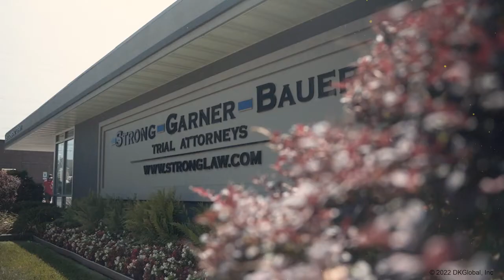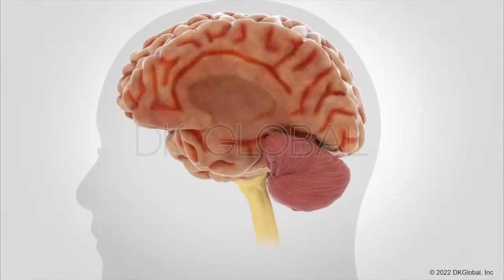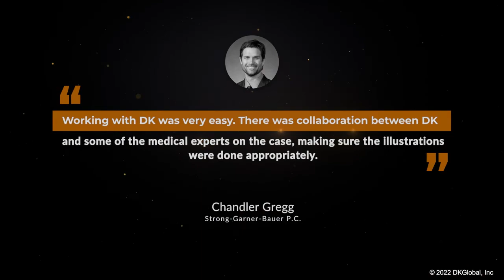Golden Advocates 2021: The Prestige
The Prestige Award recognizes an attorney whose achievements, talent, and resolve demand the utmost respect. Chandler Gregg of Strong-Garner-Bauer P.C secured a $16,000,000 settlement for a mother who suffered life-changing injuries after a fully-loaded tractor-trailer t-boned her family vehicle.

We take immense pride in helping attain justice for the survivors of catastrophic injuries and welcome any opportunity to assist you in visualizing your case.